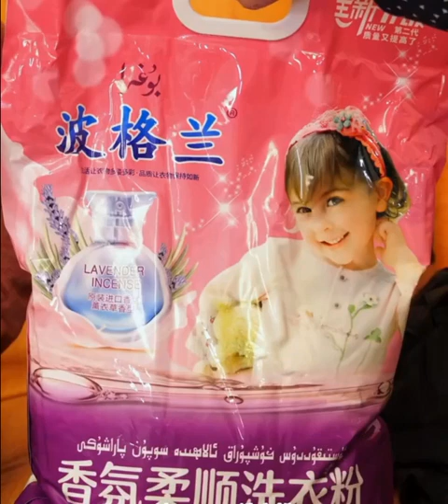Emdi hergiz ayalimga kol takkuzmeyman ئەمدى ھەرگىز ئايالىمغا قول تەككۈزمەيمەن